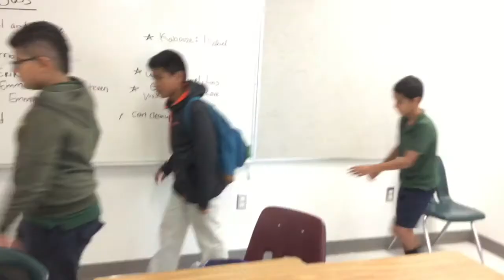The Thieves Greenacres